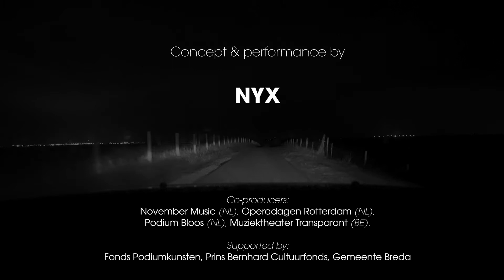Trailer MYRIAM / Opera21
Dyane Donck & Els Mondelaers
MYRIAM, a multi sensory headphone opera trip
za 4 mei 2019
deSingel